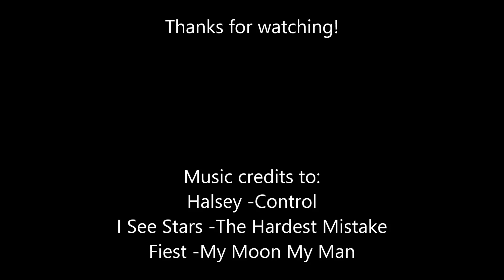Building the Wall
Stuff.

In this video, I try changing up the format just a bit, and I do plan on changing the format a bit more for future videos.